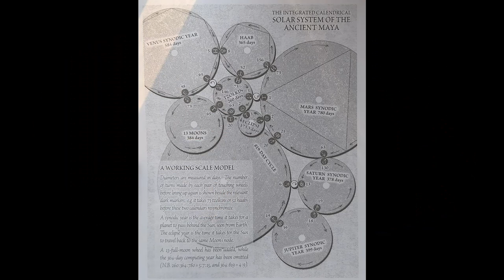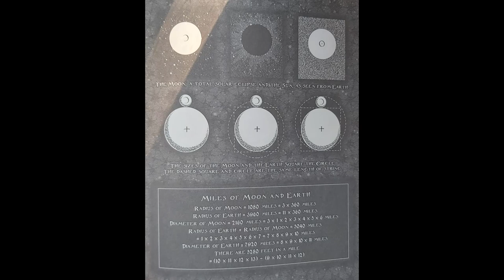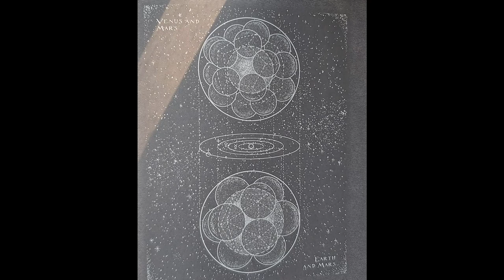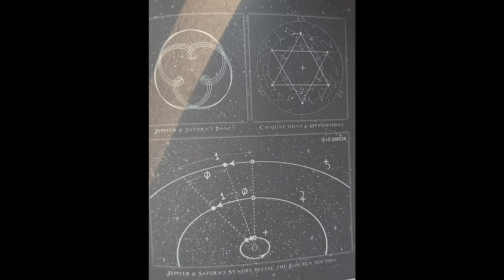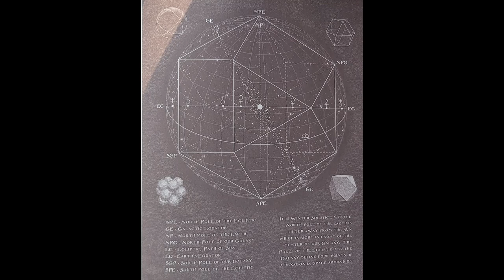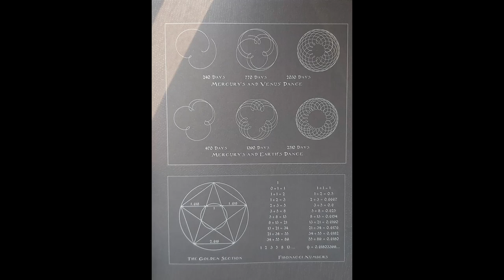Music of The Spheres (Orbital Geometry)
exploring how orbits retain their harmonious tonal relationship despite the visible damage they have been through, even more so on the energetic side~

♦ music creds:
00:00 tony stocker - introspection
03:15 A l e x - ghosts
04:43 chrle - hazed
06:20 kael - her voice is soft as summer rain
08:58 Waefr - Ｐｌｅａｓａｎｔ Ｒａｉｎ
11:12 Auxtin Nox - Drifting